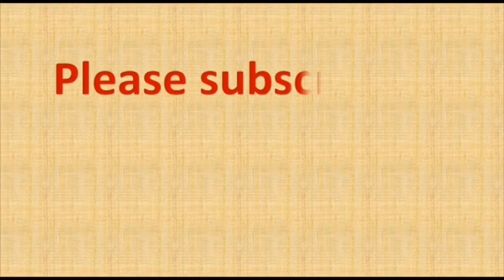9 to 5 dots rangoli | 9 to 5 chukki rangoli | Friday muggulu | Friday rangoli designs with dots